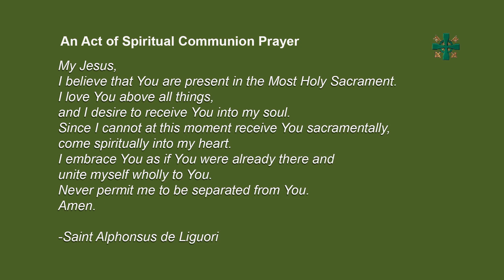Holy Thursday, 7:30 pm, 28th March 2024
Mass of the Last Supper.
7:30pm, Thursday, 28th March, 2024
Saint Patrick Basilica, Ottawa ON, Canada